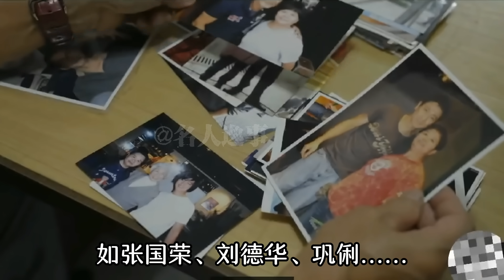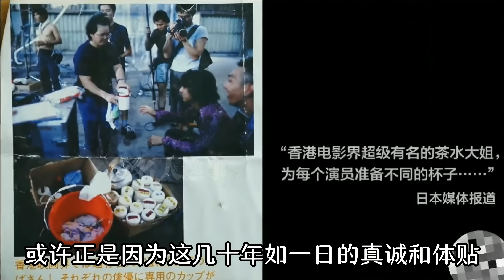她一出场，香港影坛全体起立！刘德华为她站台，成龙弯腰为她颁奖，掌声雷动整整3分钟！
香港金像奖最轰动的一幕！她一出场，香港影坛全体起立！刘德华为她站台，成龙弯腰为她颁奖，掌声雷动整整3分钟！